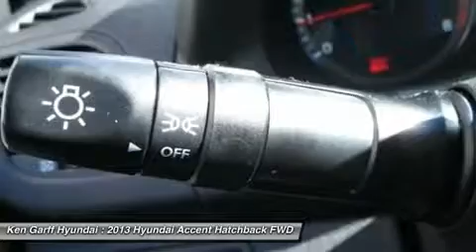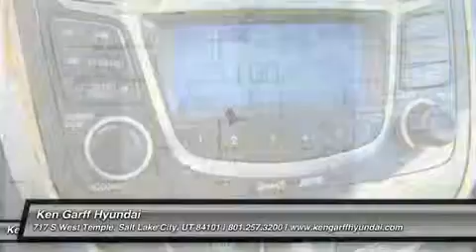2013 HYUNDAI ACCENT Salt Lake City, UT 2Y3993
2013 HYUNDAI ACCENT Salt Lake City, UT
Stock# 2Y3993

Ken Garff Hyundai (KenGarffHyundaiNEW)
717 South West Temple

Pick up this Ultra Black 2013 Hyundai Accent, available today. Featuring Manual transmission, it has 0 miles. This could be the one you've been searching for.